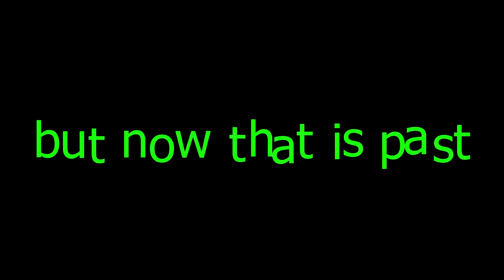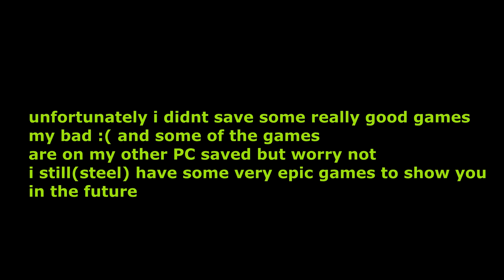What is Dawn of War Unification mod?